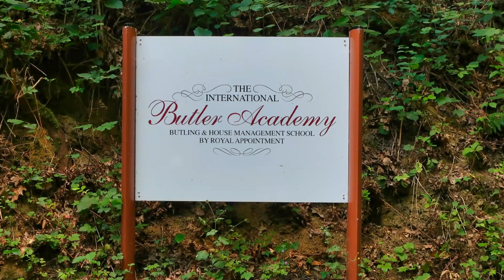Simpelveld in Beeld - Simpelveld in 2022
Een fotocollectie over Simpelveld gemaakt gedurende alle seizoenen van 2022

Fotografie: Ralph Kwappenberg
Muziek: Paul Werner